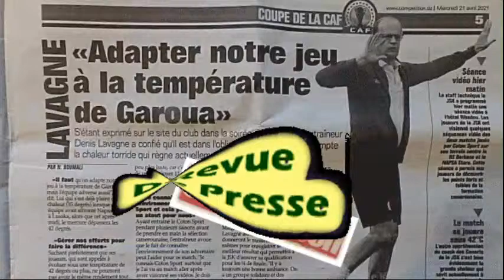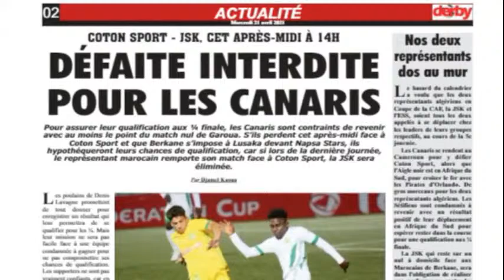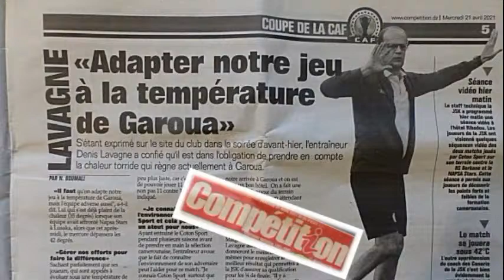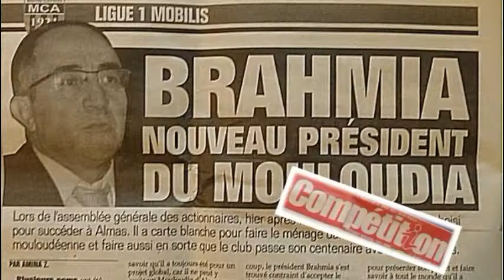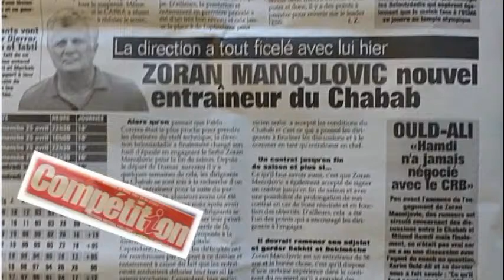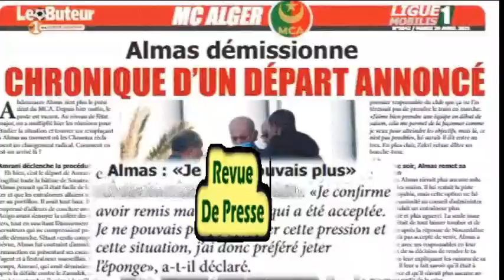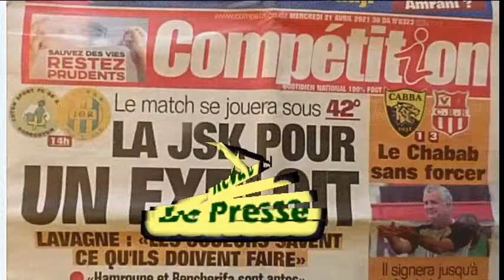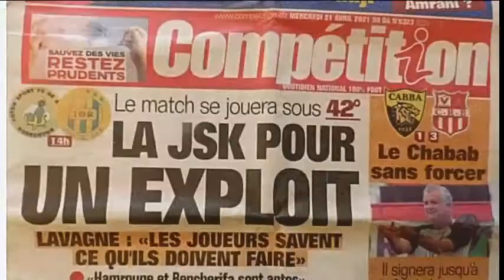JSK - Coton sport - L'heure dé vérité approche .... Revue de presse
Arrivée, formalités et ambiance

Tizi-ouzou, 20 avril 2021 - La délégation de la JSK est arrivée lundi à l'aéroport de Garoua, au nord du Cameroun, à 14h15 après un vol spécial à partir de l'aéroport Houari Boumediene d'Alger qui à duré 4h15, selon la page facebook du club qui a qualifié "d'agréable" le voyage.
   Sitôt arrivés, les membres de la délégation ont été soumis à des tests PCR à l'aéroport même de Garoua. Les joueurs ont effectué ensuite ''une légère séance en fin d'après midi au niveau de l'annexe du stade principal de Garoua.''
   La même source n'a pas communiqué sur la composante de la délégation en dehors de la liste des 22 joueurs qui ont été du voyage. La page a communiqué sur l'événement tardivement dans la soirée.
   Les 22 joueurs en déplacement à Garoua (Cameroun)